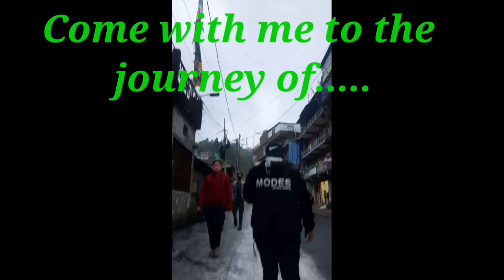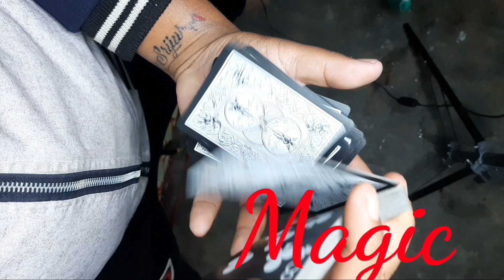Amazed people at program 😱😳 i was invited at kurseong kurseong magic @kurseong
i was invited at the program as guest artist .

cameraman's insta -